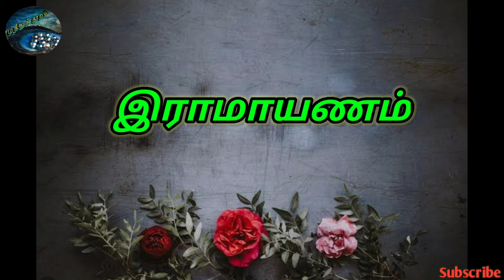Custard Apple Benefits || ராமர் பழம் || சீதா பழம்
Hello Friends,

In this video, we are going to see the benefits of Custard apple. Please watch and provide your support.